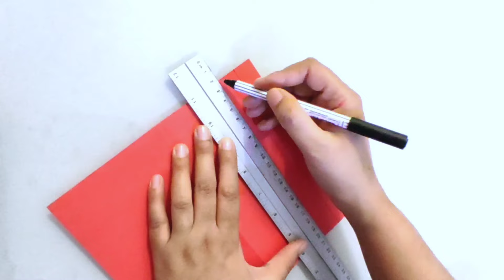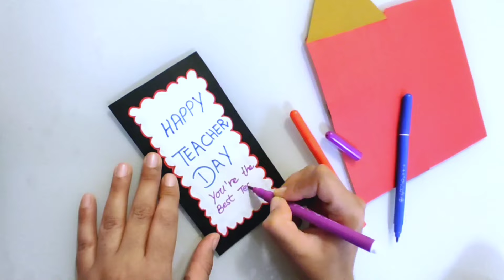5 DIY Cute Teachers Day Greeting Card |Teacher's day card making easy |How to make Teachers day card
5 DIY Cute Teachers Day Greeting Card |Teacher's day card making easy |How to make Teachers day card